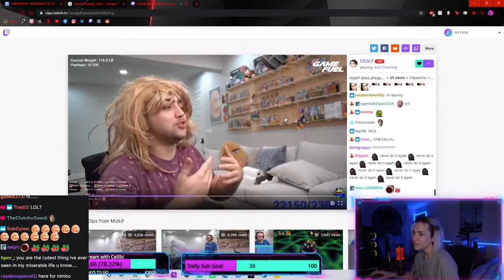Who Did It Better?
It's just a clip | 101